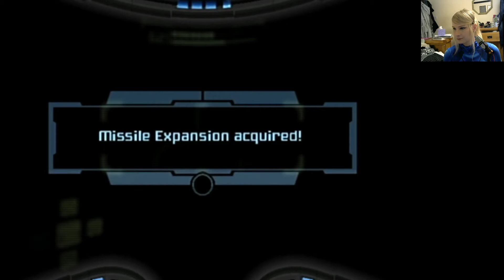BisectedBrioche Plays Metroid Prime -- in cosplay! (Part 9/13) Raw Twitch Stream Upload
Broadcast 2020/12/07
I spend an embarrassing amount of time working out how to get back to the Phazon mines, and challenge the Omega Pirate to fisticuffs (with lasers).